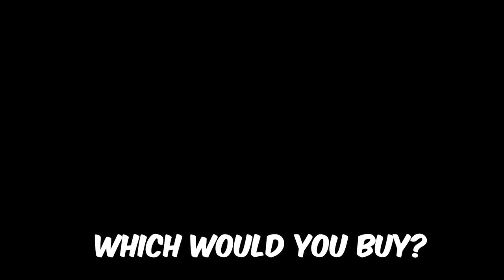Dmc 12 DeLorean VS Lada-Vaz 2107 in GTA 5 - Which is the most classic?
Comment which would you buy?

0:00 INTRODUCTION
0:11 STAGE 1: JUMP
1:03 STAGE 2: BACKFLIP
2:03 STAGE 3: OBSTACLES
4:11 STAGE 4: SUSPENSION
5:05 STAGE 5: FLY
7:05 STAGE 6: FREE FALL
8:09 STAGE 7: SPEED
9:00 STAGE 8: DRIFT
10:36 WINNER